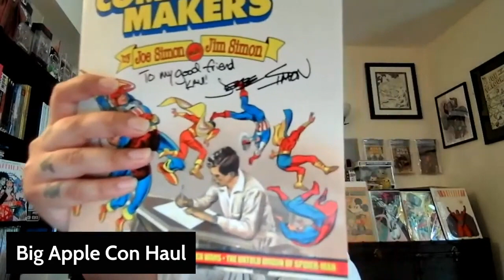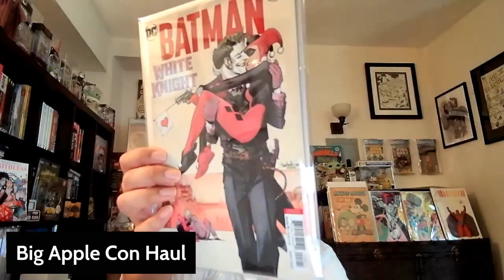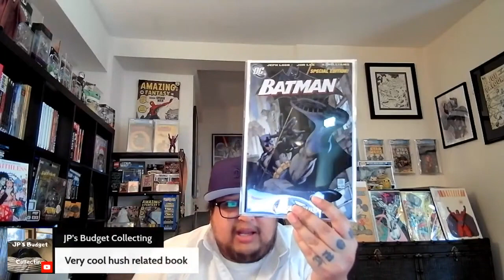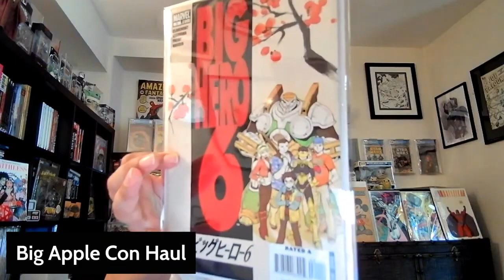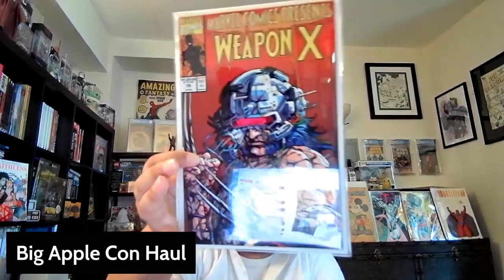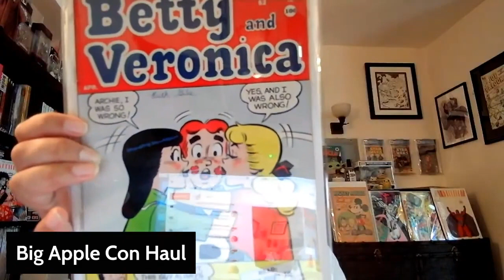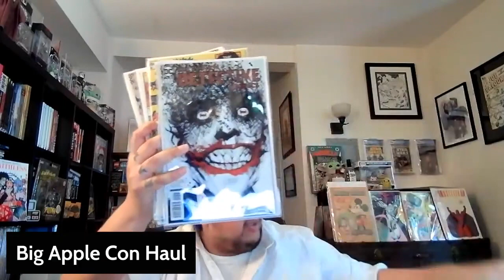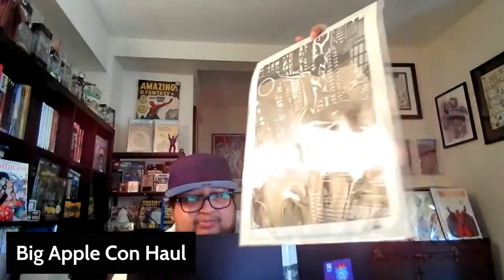Big Apple Comic Con Haul Only! (with A Correction)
If you already caught my full live stream show about the Big Apple Comic Con Prequel Event from Sunday, July 18, then you can skip this video. If you didn't have a chance to watch that 1 hour long live stream and you prefer a shorter video of just the haul only then this is a viewing option for you. Also as it relates to 1 of the 2 comic art pages that I picked up I had to include a slide that explains what happened and a major correction. During the live show I said I picked up a Tom Grummett Superboy page, which after some further research looks like it was infact not a Tom Grummett Superboy page at all but a Jim Mooney pencilled page and Al Vey inked page from The Adventures Of Superboy series which was based on the tv show. I did not find out until after the stream that the dealer had mislabeled it as Grummett artwork and my own knowledge of his art was not deep enough to realize that when the dealer had it marked that way. Not a huge deal because of how cheap the page was and now that I know it is still a published page and who the artists are, but felt like I def needed to make that correct in this re-edit / re-upload of this particular haul.